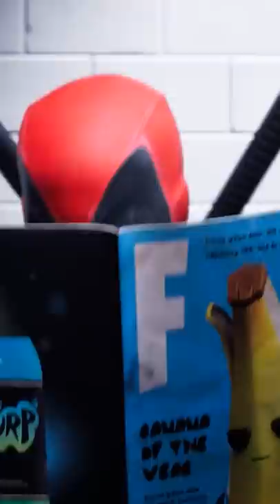I Can't Believe Fortnite is Doing This!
Epic is doing the hardest part (near impossible) of building the true metaverse...bringing countless brands and IPs together in one place. Amazing!